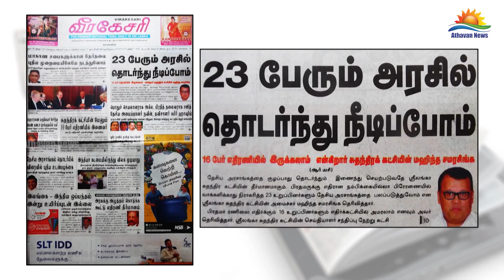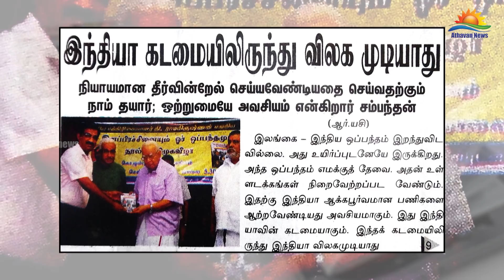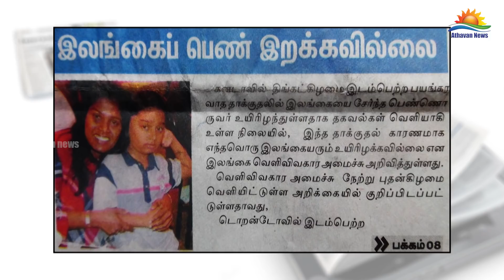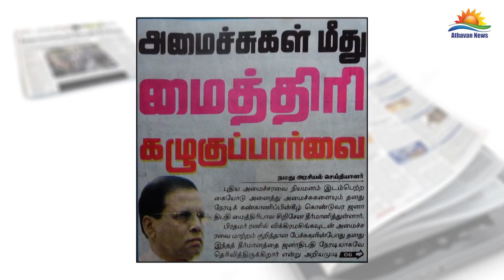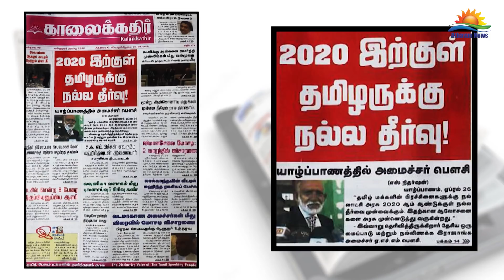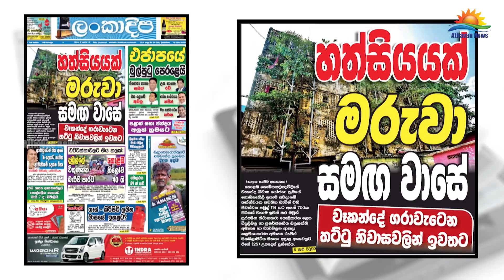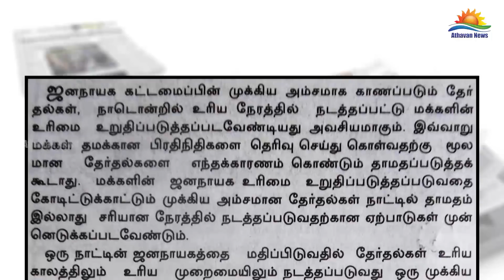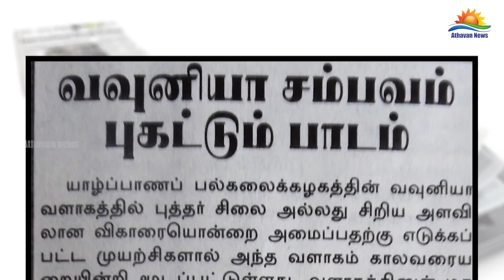The papers : Thursday 26th of April 2018